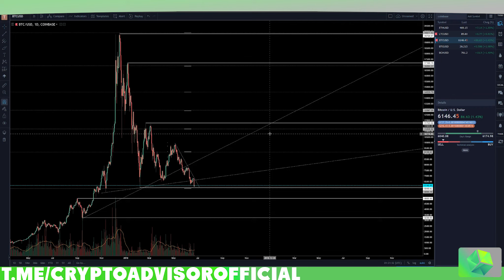Bitcoins Final Downtrend | BTC Analysis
Thank you guys so much for watching, hopefully you all are excited for the videos come out over the next few weeks!

BTC Wallet: 1JiLbpkP5Am6YyFrreDu52iS68KVZh2j25

ETH Wallet: 0x8dC98104D4D88E9AE9c4FfB596C0aE844E278f79

I am a channel dedicated to educating and exposing different investment opportunities in the cryptocurrency world. I follow many different currencies and try to give the best information about each. I hope to be your one stop shop to making money!